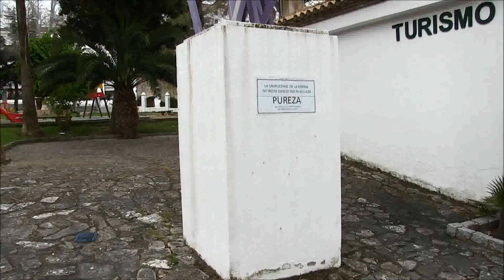Vejer de la Ftra. (Cádiz) Parque de Los Remedios